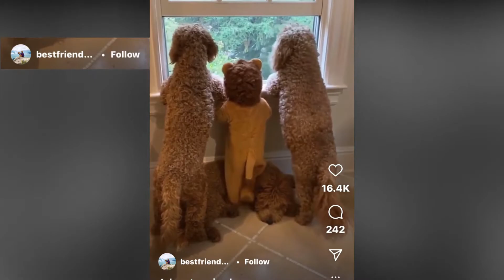Reality TV Shows Clips Comedy Clips from TV Comedy Series Video All Jaxs'd Up EP28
This is a show where I bring you reality tv shows clips, comedy clips from tv, funny comedy series videos, news and more, all in a funny comedy series video clip show designed to make you laugh, at minimum feel something. I add commentary in my style of humor and I share with you some of the best content from TV, movies, around the internet, social media, and even real-life situations. It’s also great videos to watch when high - the S#*t You May Have Missed Show! This video clip show must go on!

Follow on Snapchat: jaxs-ology

TITLES
Special thanks to MAGNUS DZN, ENVOID, SNAPPY, MY135, MOHAMMED & WULFFX